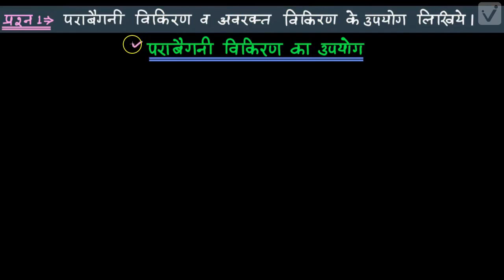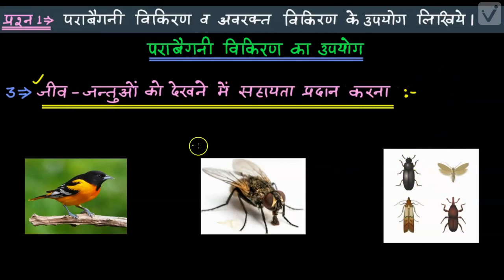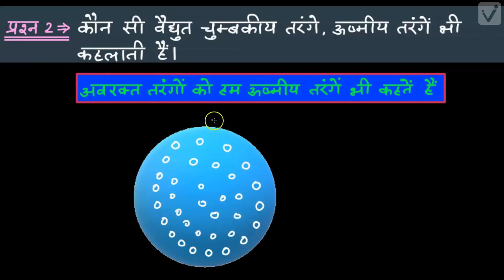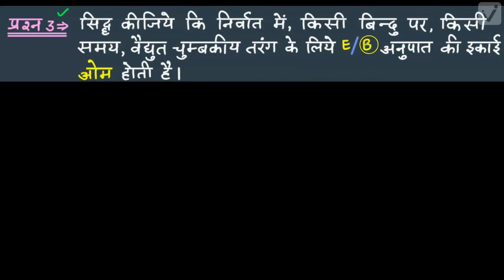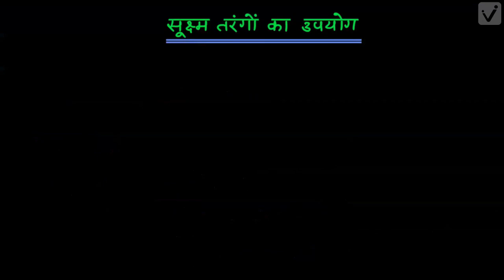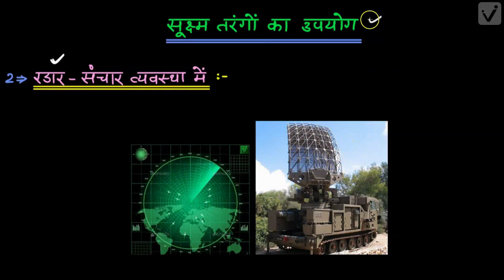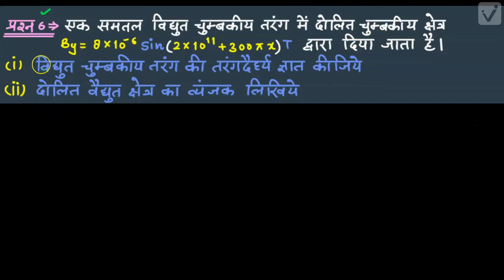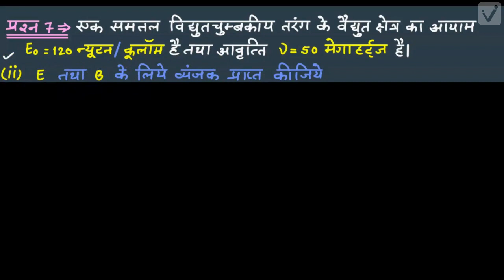वैद्युत चुम्बकीय तरंगें (कक्षा -12)